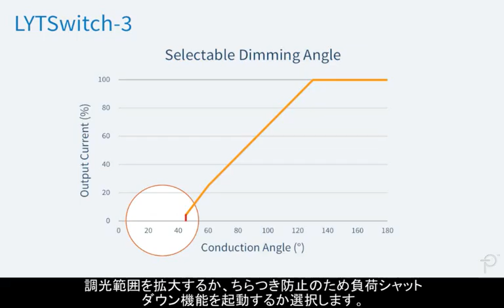LYTSwitch-3 - Active Bleeder, Trailing Edge, Leading Edge - JA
LYTSwitch™-3 ファミリーは、ワンコンバータ型 PFCと 定電流出力を備えており、 LED 電球とダウンライトに最適です。各デバイスには、高耐圧パワー MOSFET 及び不連続モード、可変周波数、可変 ON 時間のコントローラが組み込まれています。コントローラには、サイクルバイサイクル カレント リミット、出力 OVP、入力過電圧、包括的な保護機能、高度な温度検出機能を内蔵しています。